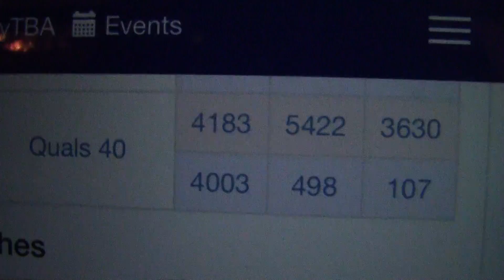QM40 - 2016 FIRST Championship - Archimedes Subdivision